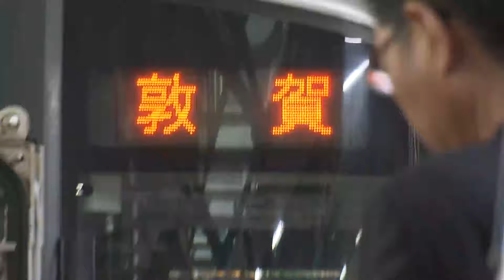【ハピライン】3.16開業記念出発式 一番列車、福井発→敦賀行 新デザイン車両でヘッドマーク付き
北陸新幹線の金沢ー敦賀間の延伸開業に伴って北陸線の運行を引き継ぐ「ハピラインふくい」が16日開業。福井駅での式典には斉藤国土交通大臣なども参加し、鮮やかなピンクとグリーンのラインをまとった一番列車が敦賀駅へと向かって出発しました。
(3月16日午前8時ごろ撮影)